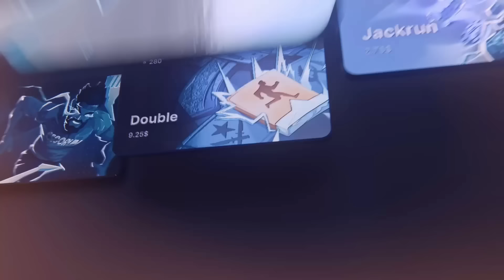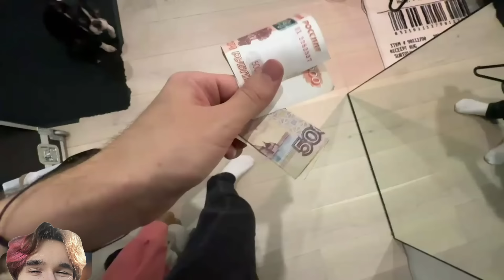ЧТО В ГАРДЕРОБЕ У КОРЕША / ОТПРАВИЛ ПОЛОВИНУ ДОРОГИХ ВЕЩЕЙ НА ПОМОЙКУ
В этом ролике Кореш вместе с Вишенкой устроит обзор на свой гардероб и выкинет оттуда половину дорогущей брендовой одежды